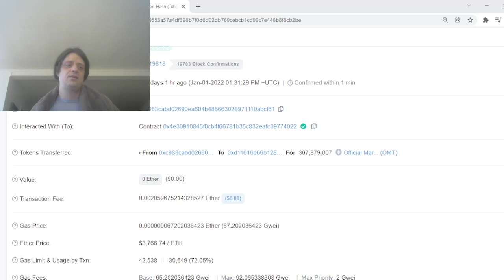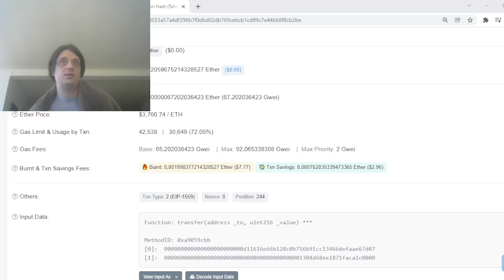OMT crypto update for the new year on the burn and it's not good.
I looked into the most recent promised burn for OMT and they have failed. Project looking dead. I know I pumped it in the past but recent happenings have made me have to issue this warning.

video games crypto music
Send me Internet monies

Metamask address. 0x672E0121996b5857a8B7C25fc09Fdcba650ad27F

referral ID n4YwCb